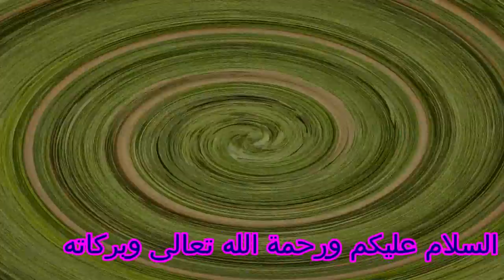ترقيد الطماطم داخل البيوت المحمية ... وفوائدها ...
ترقيد الطماطم داخل البيوت المحمية وفوائده .. وما يجب مرعاته أثناء أجراء العملية ...